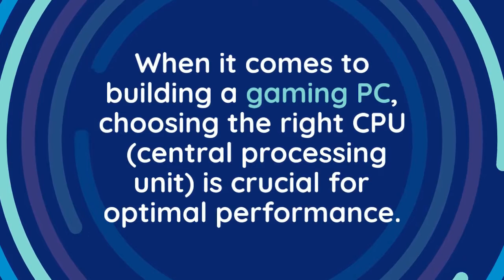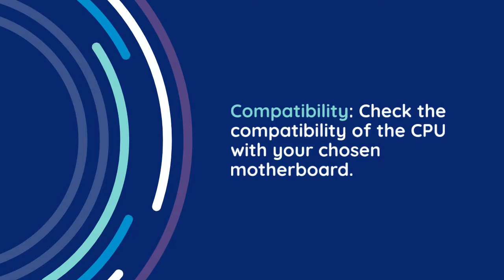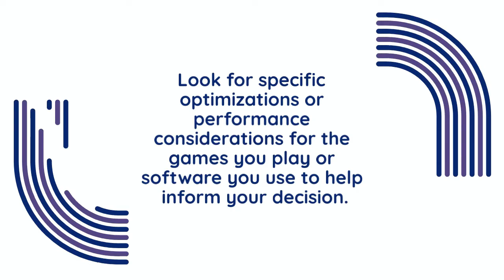"AMD & Intel - How to Pick The Right CPU for Your Gaming PC"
ASUS ROG Zephyrus S GX701:

MSI GS65 Stealth Thin:

Alienware m17 R3:

Razer Blade 15 Advanced:

Acer Predator Triton 500:

Dell G5 15:

Lenovo Legion Y740:

amd vs intel processor which is best for gaming,